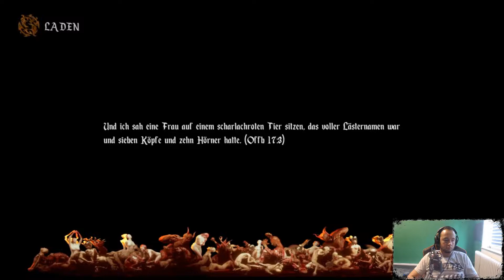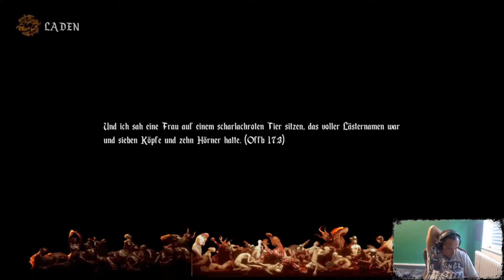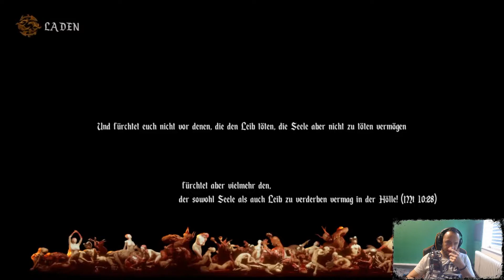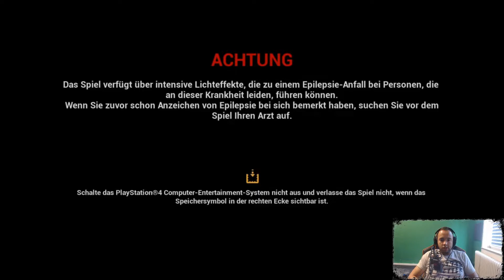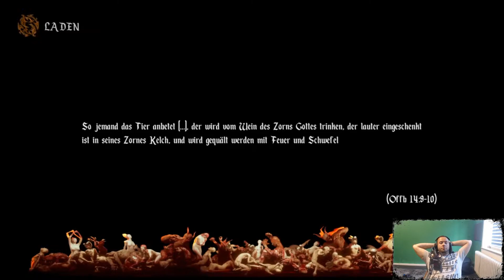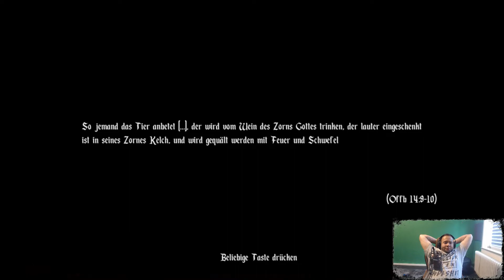Der verlorene Suche in der Hölle! - Agony #008 | Saitrix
Die Hölle ist ja ein Witz dagegen was wir hier durchmachen! Die Dunkelheit verspeißt uns während wir auf der suche sind in dieser furchtlosen Hölle! Sind wir Verloren, oder rettet uns Saitrix? Das seht ihr hier in dieser Folge!

Info
Hey Leute ich bin es euer Saitrix , ich habe sehr viel Spaß an neuen sowohl auch an Alten Spiele ! Wenn ihr etwas zum Lachen sucht seit ihr hier genau Richtig. Falls es euch hier gefällt lasst mir doch nen Abo und nen kleinen Like da tut ja keinem Weh :)!

Andere Sachen